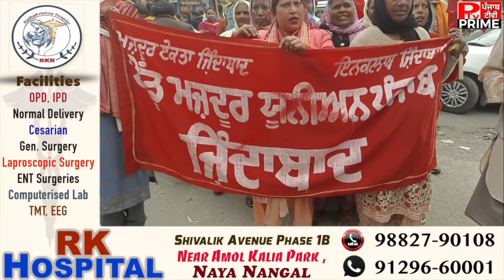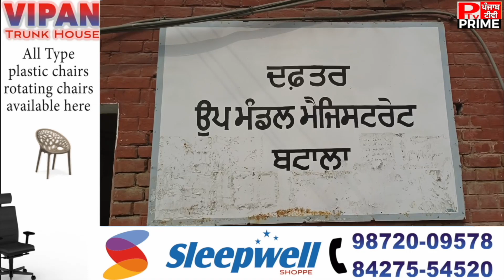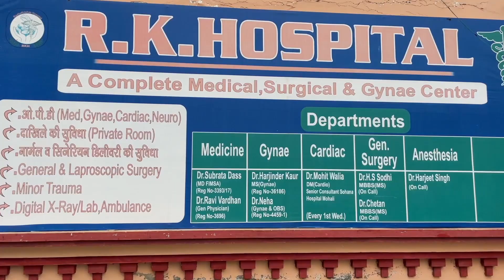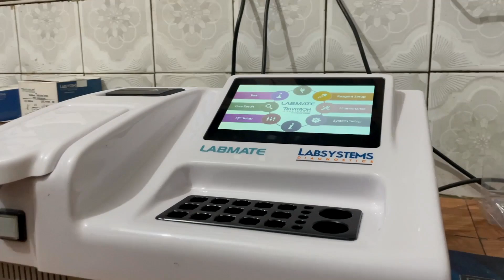ਕਿਸੇ ਵੀ ਸਰਕਾਰ ਨੇ ਨਹੀਂ ਦਿੱਤੇ ਮਜ਼ਦੂਰਾਂ ਨੂੰ ਉਹਨਾਂ ਉਹਨਾਂ ਦੇ ਹੱਕ, ਮਜ਼ਦੂਰਾਂ ਨੇ ਇਕੱਠੇ ਹੋ ਕੇ ਲਾ ਦਿੱਤਾ ਧਰਨਾ